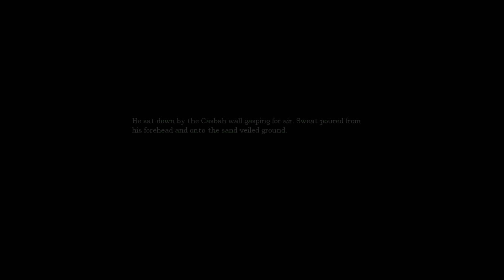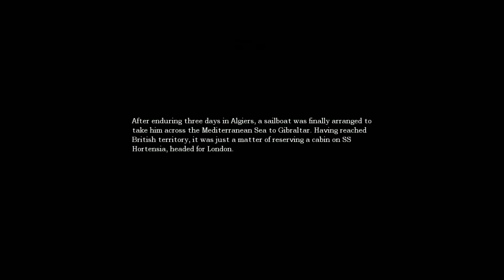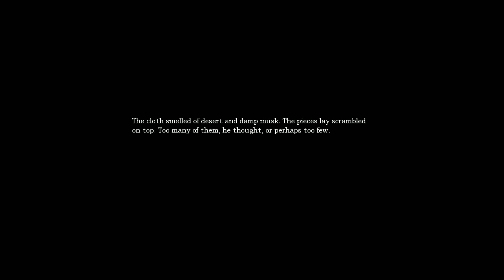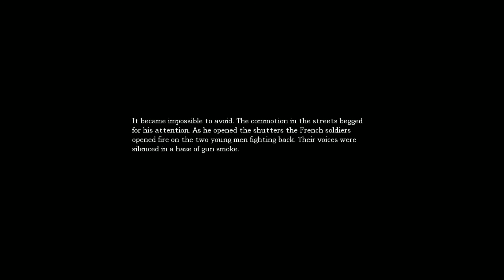Amnesia: The Dark Descent (Part3) Wine Cellar #2